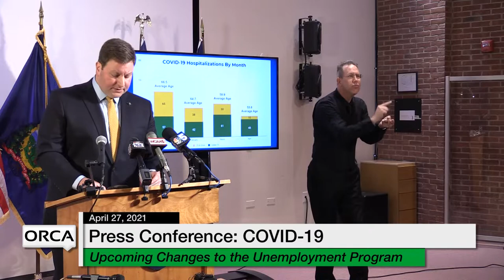Press Conference - Governor Scott and Administration Officials COVID-19 Update 4/27/2021